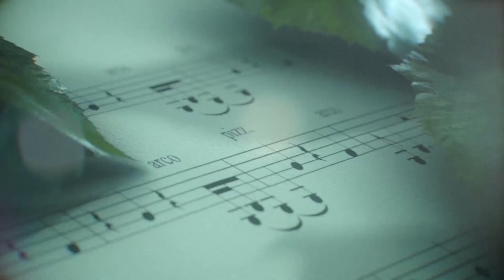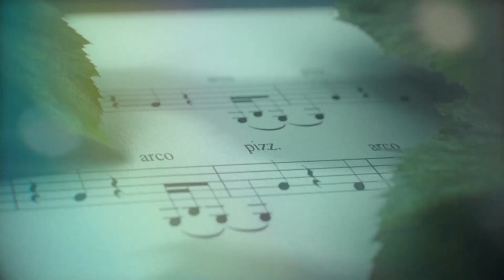Musician Profile: Christian Rogers